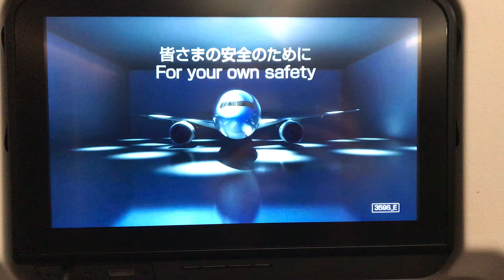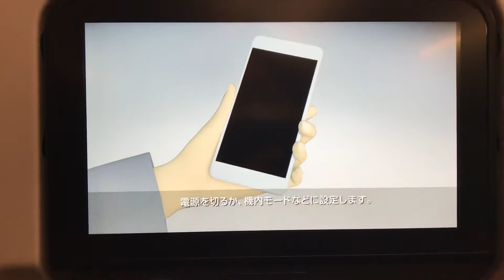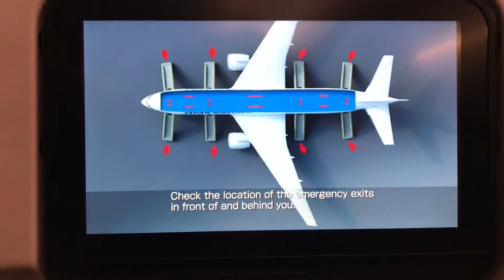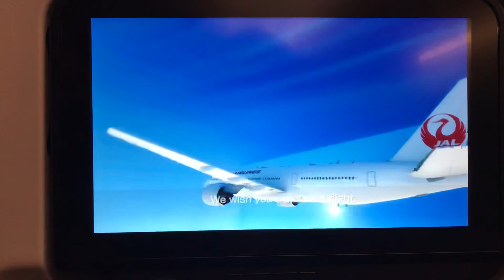JAL機内安全ビデオ エアバスA350